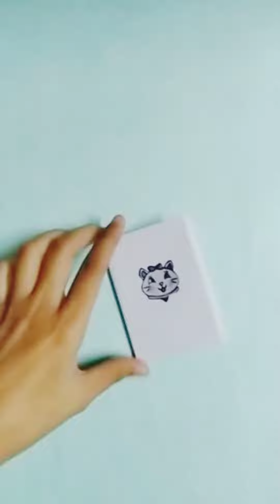Mini diary . mini book 📚. handmade mini craft minidiy.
how to make a cute mini diary ..